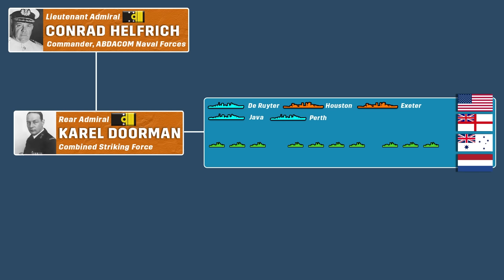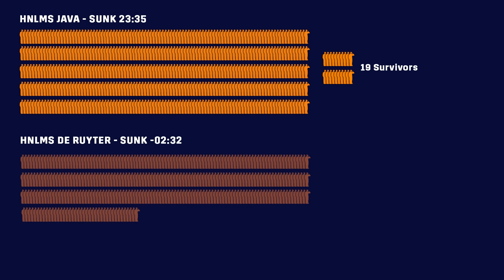Last Stand in the East Indies - Battle of the Java Sea 1942 Animated